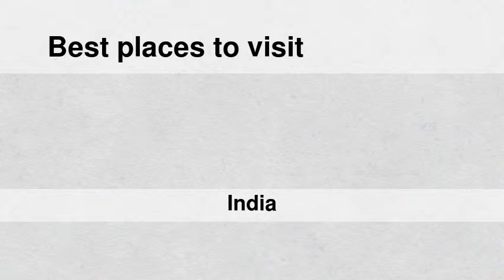Best places to visit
Best places to visit - Aravankādu (India) Best places to visit - Slideshows from all over the world - City trips, nature pictures, etc.